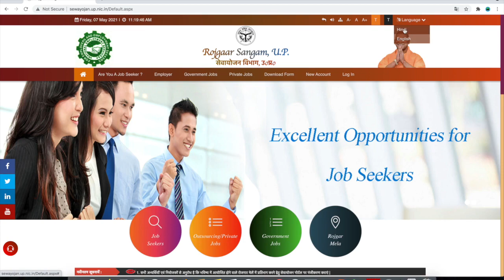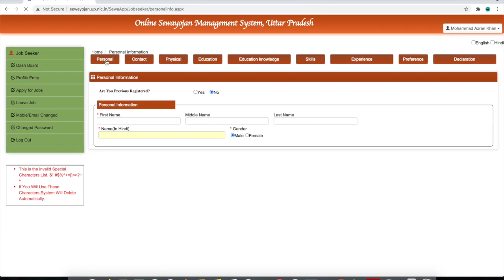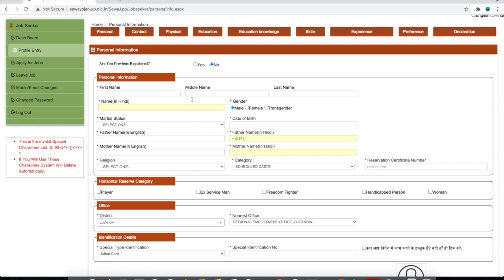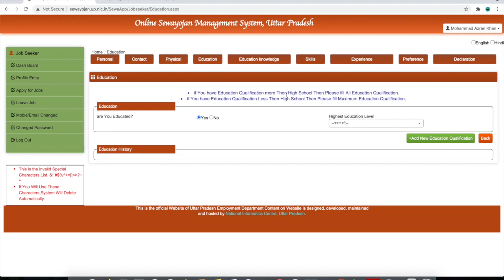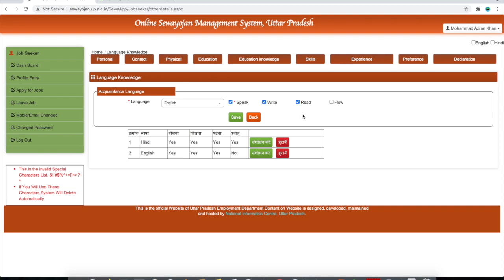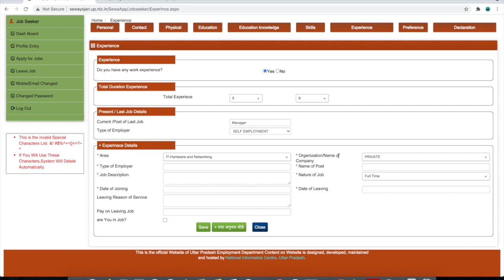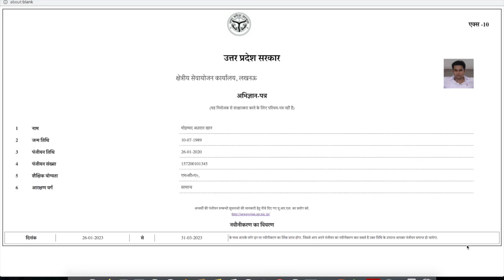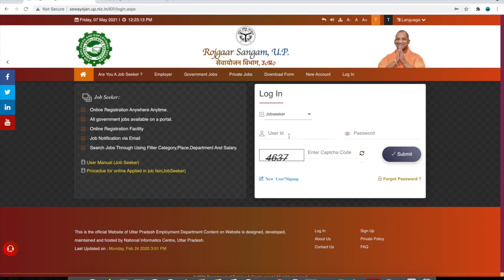Rojgaar Sangam Registration 2021 | Sewayojan Registration 2021 | JobSeeker Registration 2021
UP Rojgar / Sewayojan may registration karne ka full process step by step dekhe, aur kaise apply karna hai kisi bhi company may ye sikhe